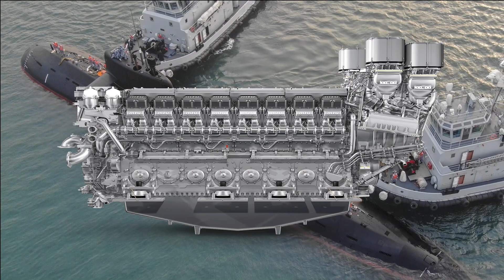Pakistan lays keel for 5th & steel cutting for 6th Submarine to be built at Karachi Shipyard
Hangor class submarine timeline

In October 2016, The China Shipbuilding Industry Corporation (CSIC) for the first time officially confirmed a project to provide the Pakistan Navy with eight modified diesel-electric attack submarines. The submarine type contracted is Hangor-class submarine – an export variant of the Yuan class or modified Type 039B submarine. As a part of the deal four submarines will be constructed at the Wuchang Shipbuilding Industry Group (WSIG) in China and the remaining four being built at Karachi Shipyard & Engineering Works under the transfer of technology (ToT) agreement. China has already commenced the construction of the 4 submarines first two of which is named as Hangor and Gazi.

On 9th December 2021, Pakistan commenced the steel cutting of the 1st of the four-submarine called Tasnim to be constructed at Karachi Shipyard.

On 24th December 2022, Pakistan has laid the keel for the Tasnim and steel cutting of the second submarine to be built at the Karachi Shipyard & Engineering Works.

As per the deal, the first four submarines under construction in China are expected to be delivered by the end of 2023 and the remaining four assembled in Karachi will complete its construction by 2028.

Details of Hangor-Class Submarine

Hangor class which is modified version of Type 039B submarine has significant improvements over its predecessor Type 039A which includes:

    an elongated hull with a long teardrop shape design, which is more suitable for the oceanic combat environment and also provides larger internal space.
    a sterling AIP system which improves submarine’s underwater combat and silent performance
    the hydroacoustic system has also been upgraded. The hydroacoustic system is the “eyes and ears” of the submarine and has been one of the shortcomings of China’s submarine technology.

The Pakistan Navy has been tight lipped about the Hangor-class submarines’ subsystems or specific weapon systems. Some report suggest that the Hangor-class is 76 meters long and has displacement of 2800 tons. The submarine may feature six 533mm torpedo tubes capable of launching heavyweight torpedoes such as Chinese Fish Type 6 (Yu-6) having range of 45 km and anti-ship missiles such as the 290-km range CM-708UNB. It is not clear if the Hangor-class submarines will be outfitted with Babur-3 SLCMs.

China – Thailand Submarine deal

Pakistan is not the sole customer of Chinese Yuan class of submarine. In 2017, Thailand agreed to a 13.5 billion baht deal with state-owned China Shipbuilding & Offshore International Co (CSOC) for the procurement of an S26T modified export version of Yuan-class submarine, with expected delivery in 2023.

The deal went to back burner after MTU, the German diesel engine maker refused to provide engines to China for the submarine due to European Union sanctions imposed after the Tiananmen Square massacre of 1989.

China has reportedly offered reverse-engineered Chinese-made engines certified by German MTU but the same was turned down by Thailand authorities that insist on the original term of the agreement to be followed by the Chinese side.

Concern raises on the engines used in Pakistan’s 8 Yuan class submarine engine. The unproven Chinese engine may raise the acoustic signature and compromise the stealth characteristic of submarine making them vulnerable to detection by SONAR.